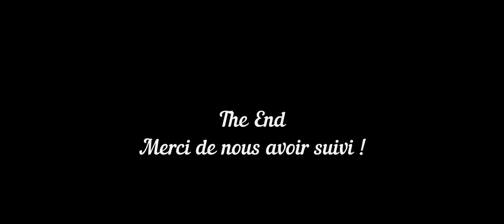Tuto : je fabrique une torche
Voici un petit tuto pour vous expliquer comment fabriquer une torche en pleine nature.